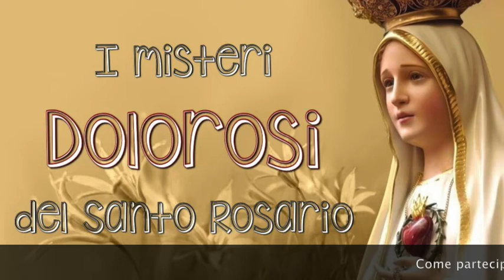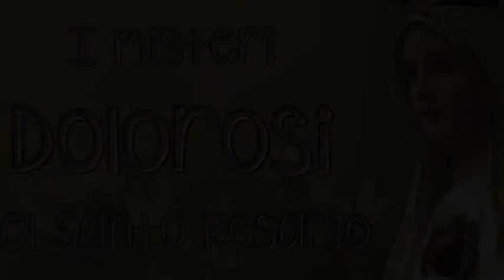Come partecipare alla passione di Gesù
Meditazione dei misteri dolorosi del santo Rosario durante la veglia di preghiera mariana di sabato 24 Ottobre 2020.Gli immensi dolori di Gesù e come ad essi possono partecipare le più generose tra le anime dei suoi discepoli